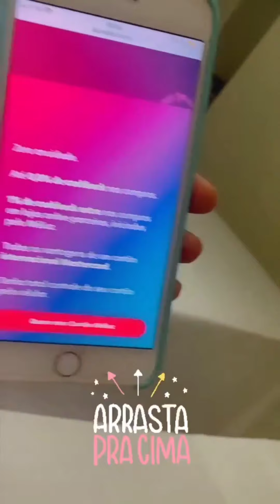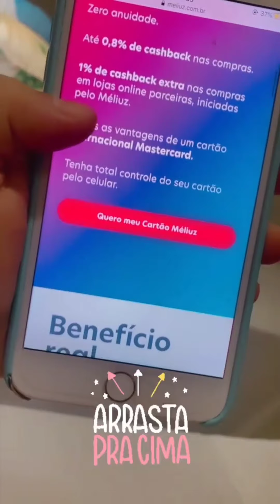Maluzinha vai lanchar com Odete e quer pagar conta com a@🥰